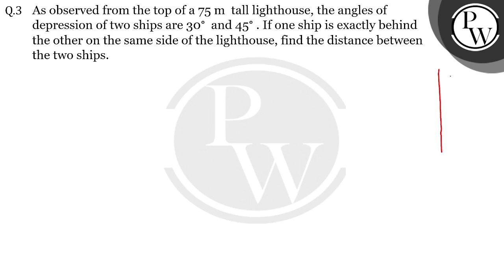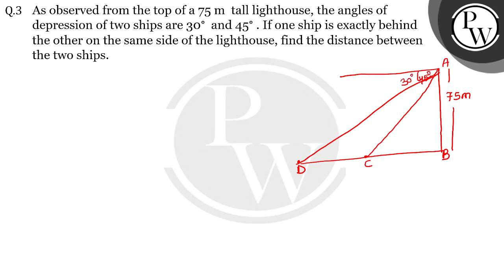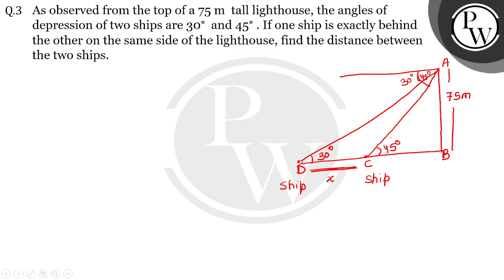As observed from the top of a 75 m tall lighthouse, the angles of depression of two ships are 30....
As observed from the top of a 75 m tall lighthouse, the angles of depression of two ships are 30&deg; and 45&deg;. If one ship is exactly behind the other on the same side of the lighthouse, find the distance between the two ships.